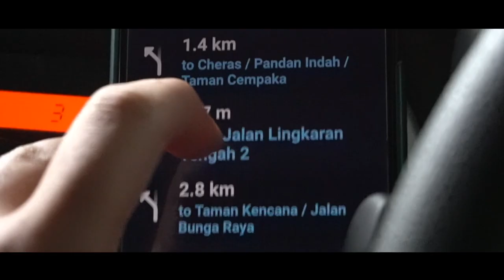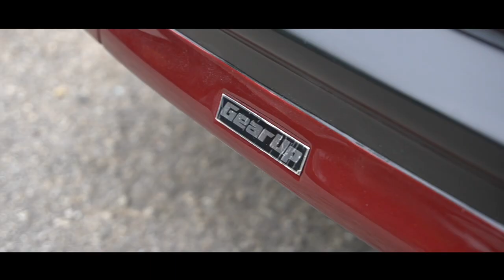Pemasangan Perodua Bezza 2020 : Gear Up (short)